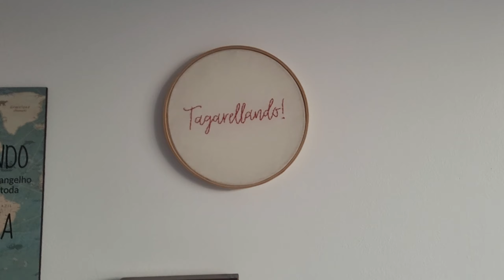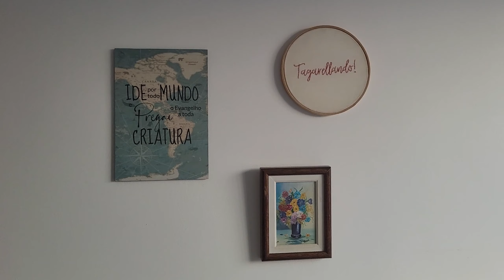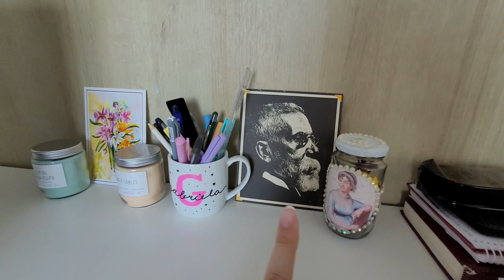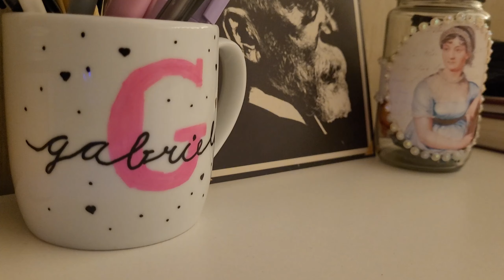FIZ MEU QUARTO DOS SONHOS! // Reforma e decoração do quarto de uma booktuber | Tagarellando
Mais de 1 ano que mudei de casa, finalmente posso dizer que meu quarto está prontinho do jeito que eu queria! Fico super contente de poder compartilhar com vocês um pouco de como foi esse longo processo. Me conta o que achou!

Outras formas de apoiar o canal e meu trabalho na internet:

● Assine o Kindle Unlimited
● Assine o Amazon Prime (R$9,90)

Minha Wishlist